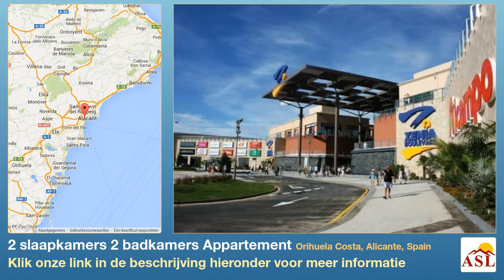2 slaapkamers 2 badkamers Appartement te Koop in Orihuela Costa, Alicante, Spain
Meer informatie op Appartement te Koop in Orihuela Costa, Alicante, Spain met 2 slaapkamer, 2 badkamers

Te koop via Grupo Soltura SL (Nr. 992) een woning (type appartement) bestaande uit 2 slaapkamers en 2 badkamers gelegen in Orihuela Costa. De woning is gericht op het Zuid en wordt aangeboden met een (appartement). De kavelgrootte van de woning bedraagt 0 meters en de bebouwde oppervlakte van de woning is 70 meters. De woning is gerealiseerd in 2014.